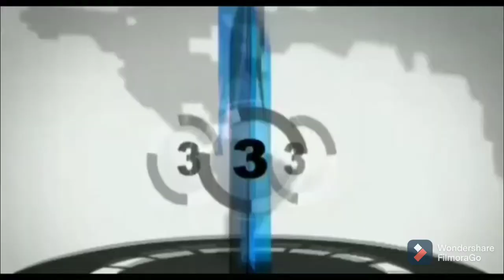जोरापोखर थाना के समीप वाहन चेकिंग अभियान बनाम वसूली अभियान : प्रतिदिन चेकिंग , लोग आक्रोशित ।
KCN TV. EXCLUSIVE